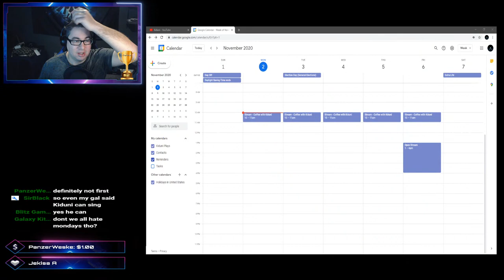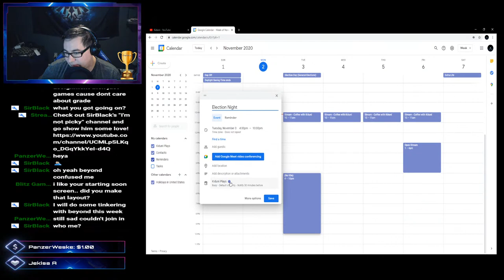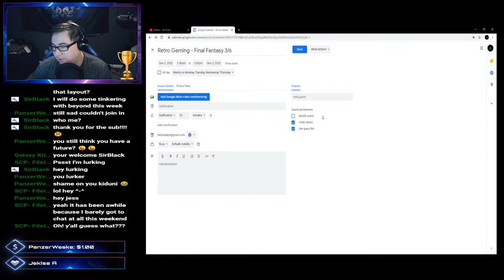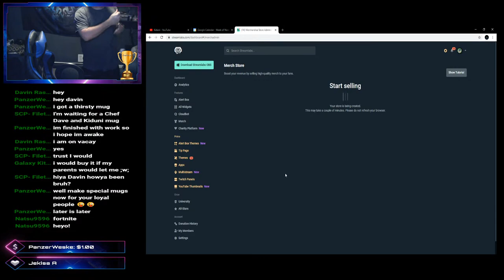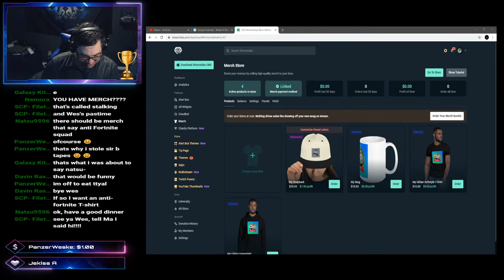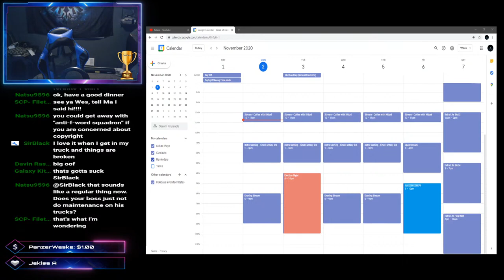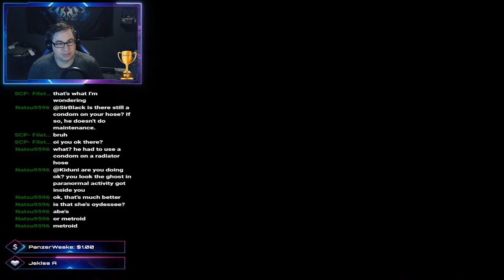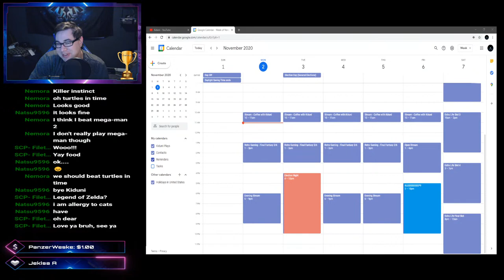Coffee with Kiduni - Monday Stream, Retro gaming work. Extra Life.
These are my testing streams where I work on the channel, talk with viewers, work on community features, basic stuff that I do to work on my channel. WARNING these streams may feature uncombed hair, unshaven faces, barking dogs, random interruptions from children, Kiduni humming to himself, and the fun stuff that comes from daily living. Stop by and hang out, ask questions, gives suggestions and all that jazz.

- New server that I am working on over time.

Here are my computer specs:
CPU: Intel i9-7900X 3.3GHz
GPU: NVIDIA GeForce RTX 2080 Ti
RAM: 64 GB
Webcam: Logitech Streamcam 60FPS
Mic: Blue Yeti

VR Specs
Headset: Valve Index
Remotes: Valve Index
Tracking: Fullbody